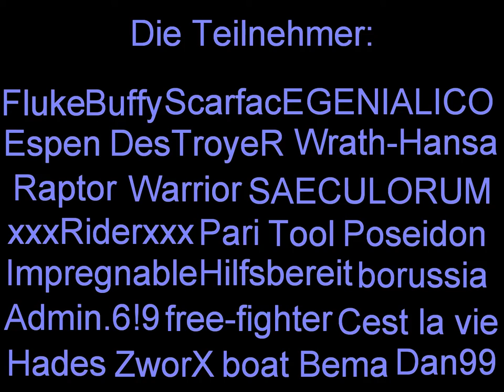Bema's Abschiedstunier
Einer der größten Spieler gibt sein Abschiedstunier, ein Leader der Bot-Mafia... Bema